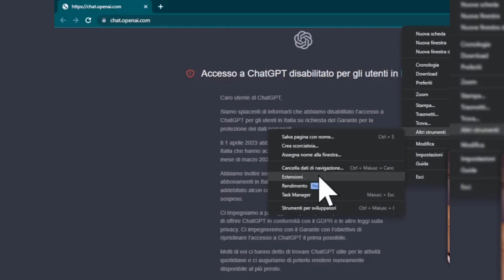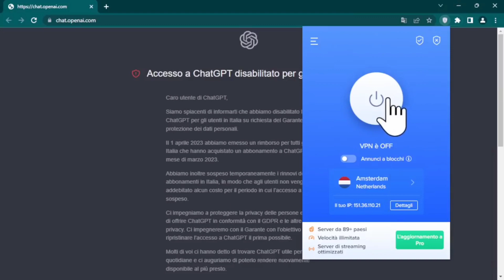Come utilizzare chat gpt in italia nonostante il blocco. Nessuna installazione di VPN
In questo video capirai come poter usare chat gpt nonostante il blocco in italia. Non sarà necessario installare nessuna vpn sul tuo sistema operativo